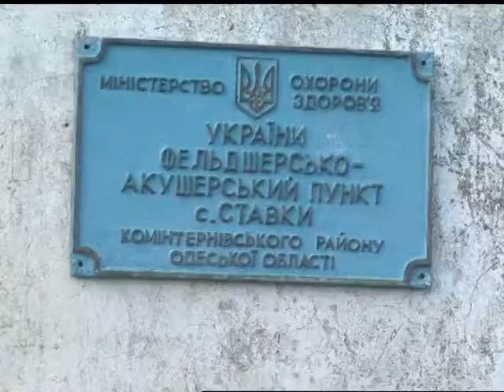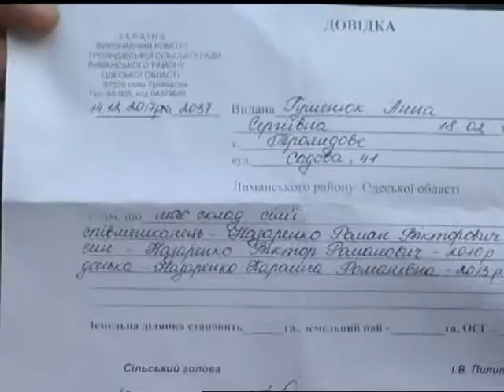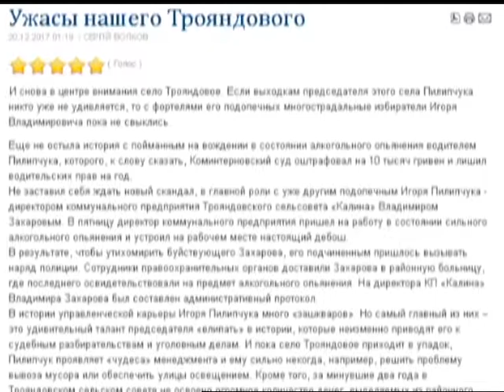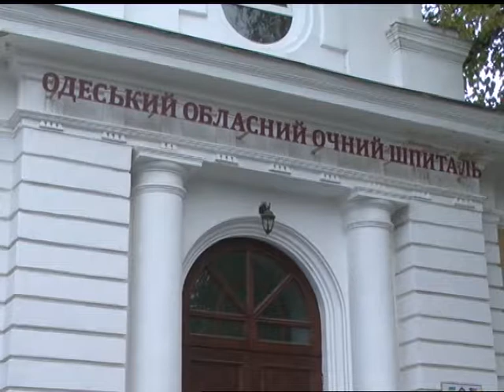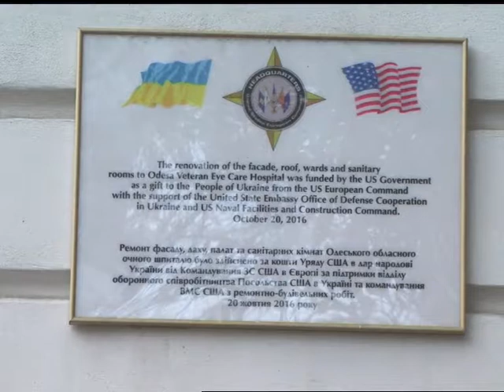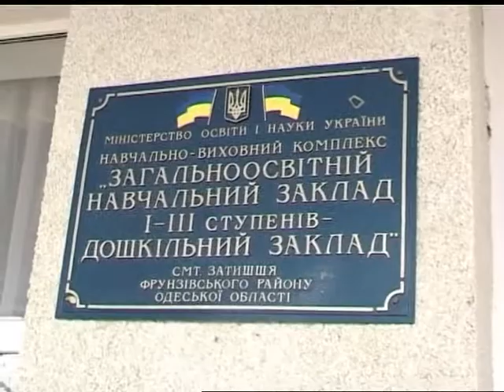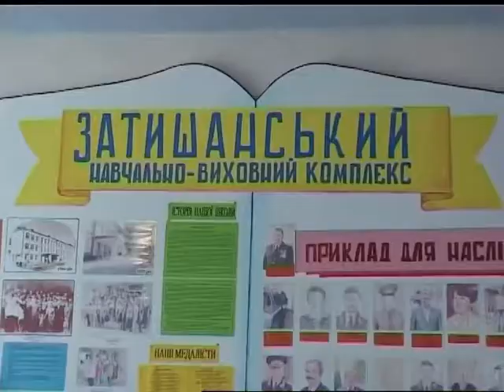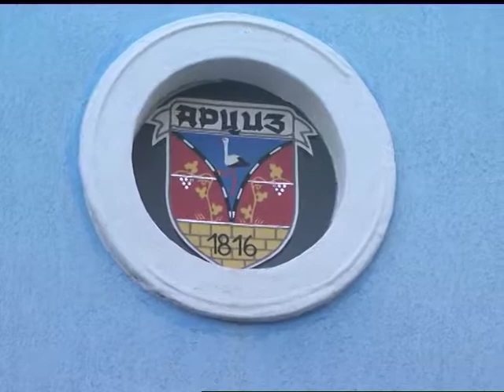"Новий день" від 28.12.2017